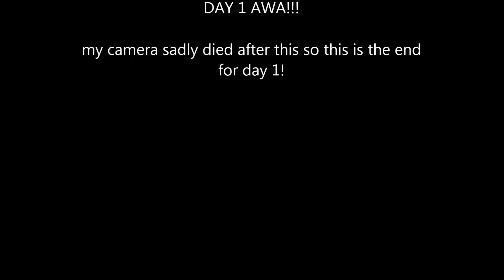AWA Vlog DAY 1 (Thursday)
I know it isnt that long but here is vlog 1!!